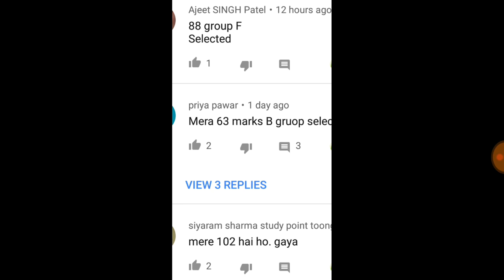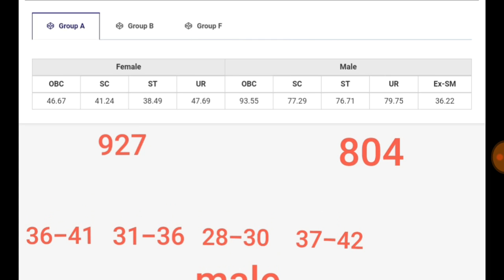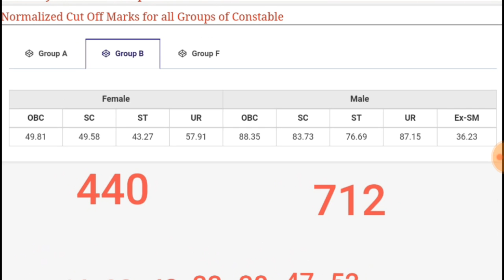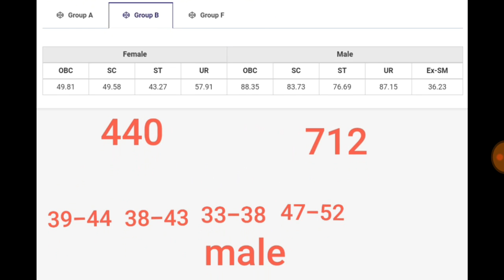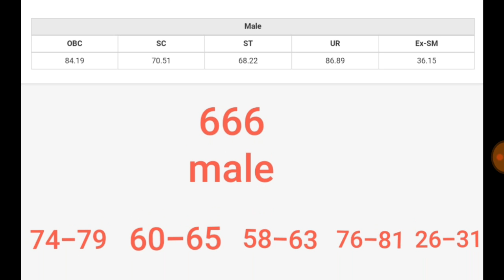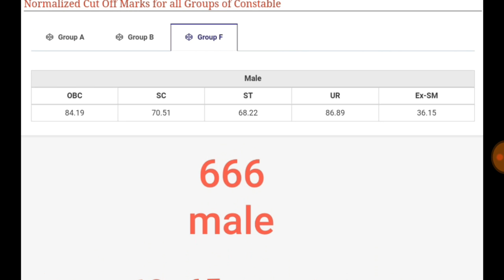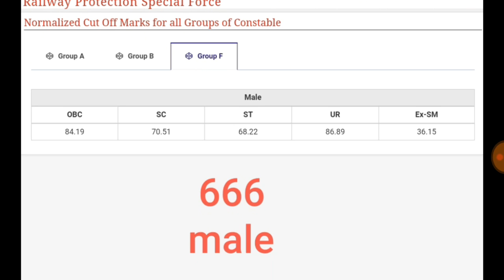Railway RPF constable real cut off kitni hai,कितने मार्क्स से बच्चे का सिलेक्शन हुआ है,Group C,D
Group C Group D,का ये ही हाल रहेगा Railway RPF constable real cut off kitni hai real cut off kitni hai Railway RPF constable कितने मार्क्स से बच्चे का सिलेक्शन हुआ है